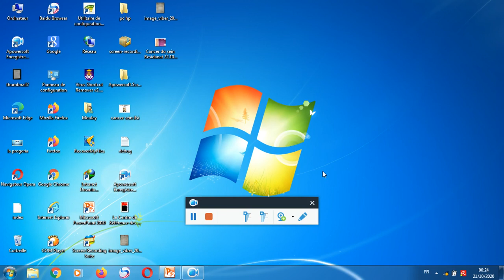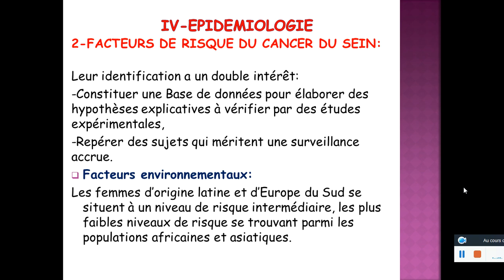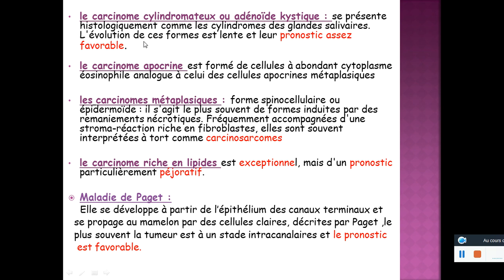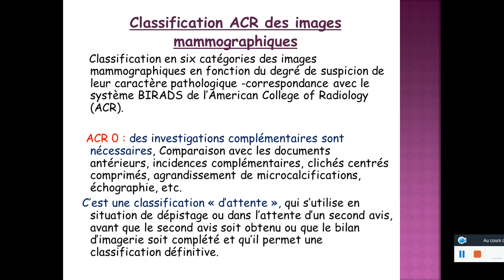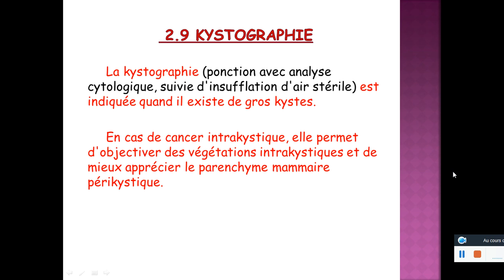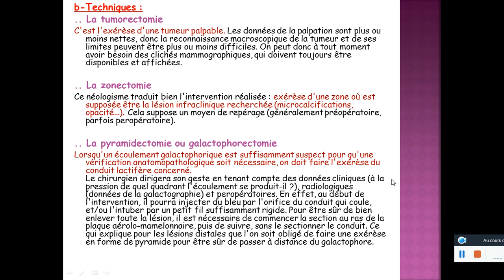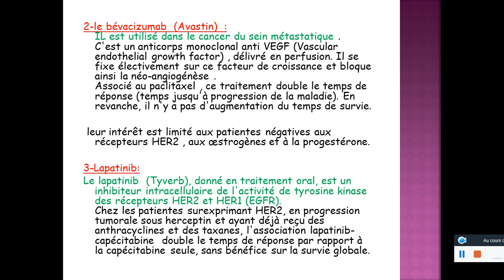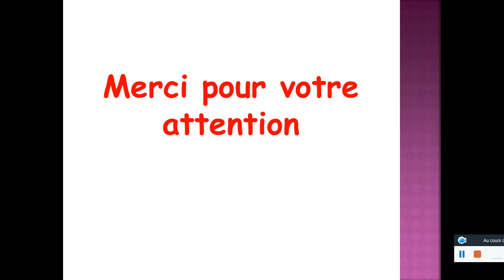Cancer du sein Gynécologie Obstétrique PR MOULAY EL Hadj